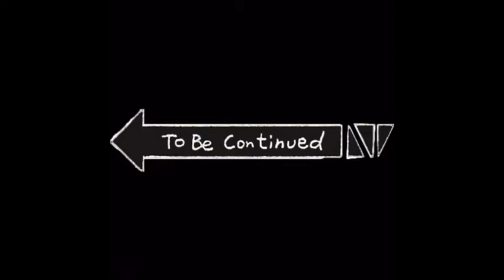A little random meme!?